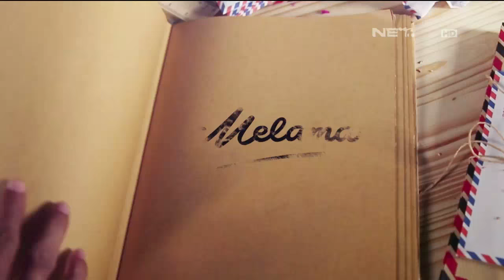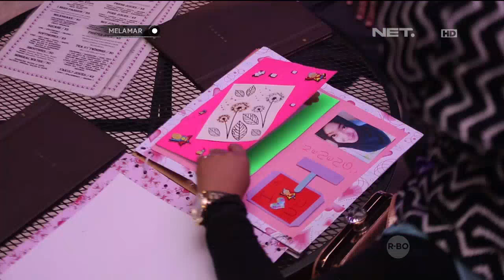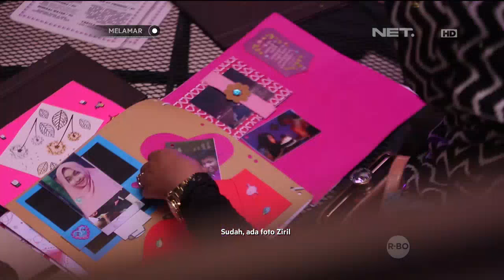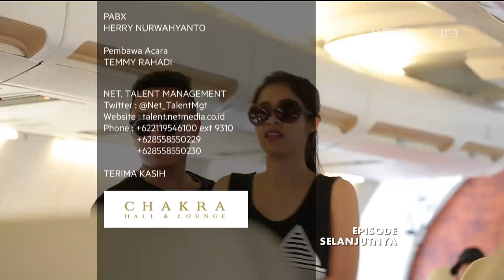Melamar - Episode 45 - Kejutan Pada Saat Pelamaran (Budi & Dwi)